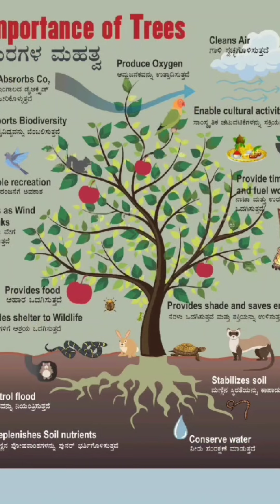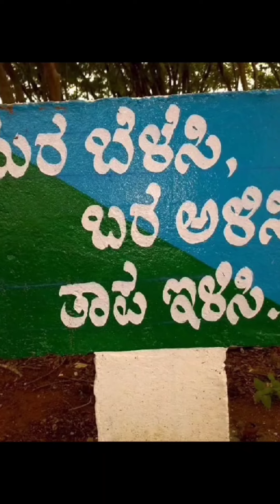Speech on trees|show and tell tree|Tree Environment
show and tell tree|speech on tree
hello everyone
Trees are important part of life Trees give us oxigen No trees means no life on earth 🌍